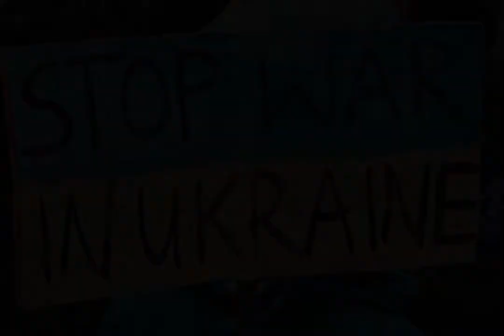TENEBROUS, A short film for the Ukraine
There are times when we must do something. We do what we can do. I wanted to show my feelings, my thoughts and my prayers for the Ukraine at this moment in time.